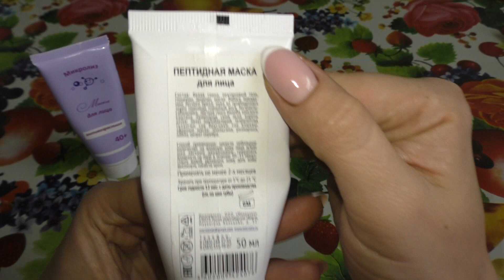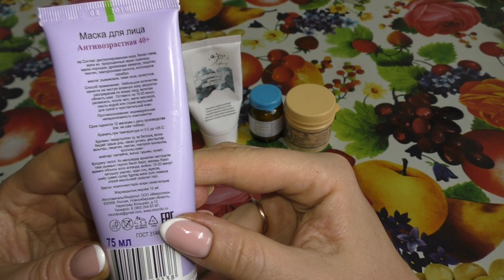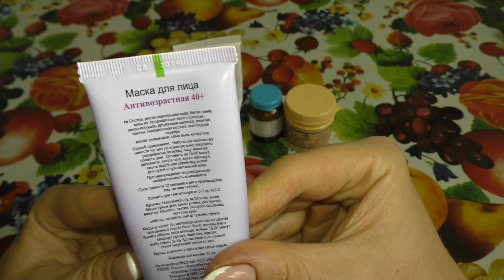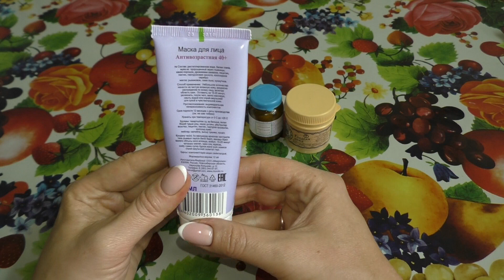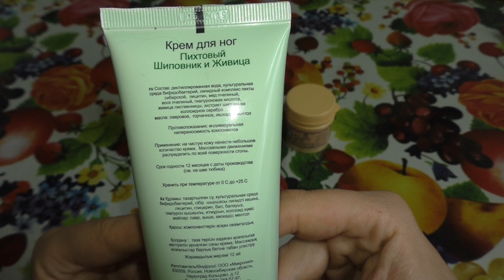Натуральная косметика "Микролиз", "Бизорюк". Первое знакомство.